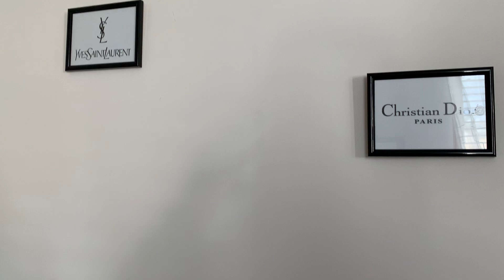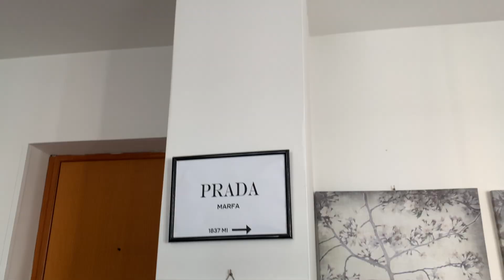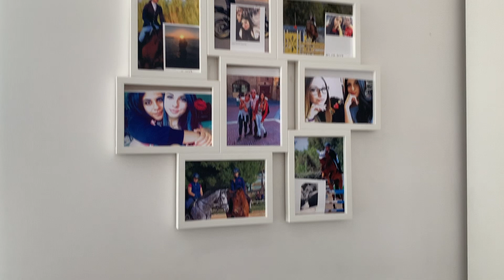ROOM TOUR🎀|| (ita)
Ciao a tutti, benvenuti o bentornati sul mio canale!💖
In questo video vi ho mostrato la mia stanza, spero vi sia piaciuta!
Seguitemi anche su Instagram👉🏻 @justaboutcami